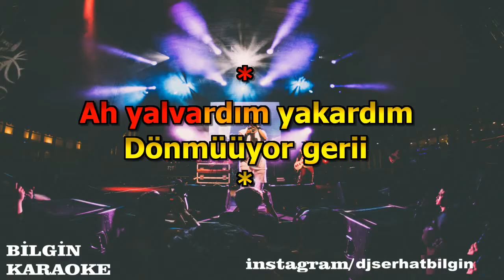Özgür Alter - Dönmüyor Geri (Karaoke) Orjinal Stüdyo